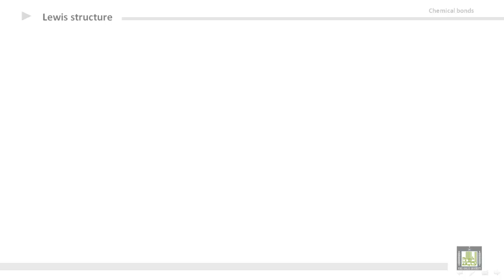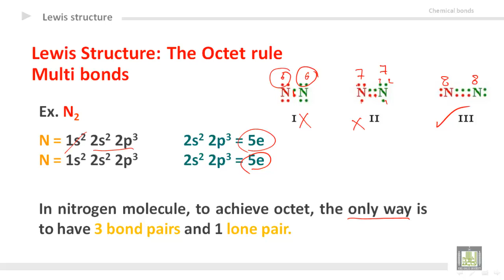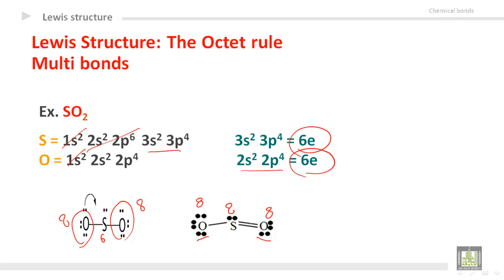General Chemistry - U4-L3 : Lewis structure 2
المقررات المفتوحة
كيمياء عامة 1 -  110كيم
Chemical bonds
1- Octet rule (Multi-bonds)
2- Nitrogen molecule
3- SO2 molecule